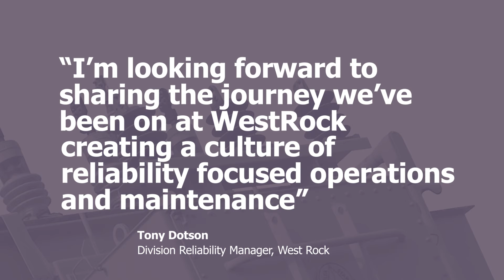TONY DOTSON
The Details Man